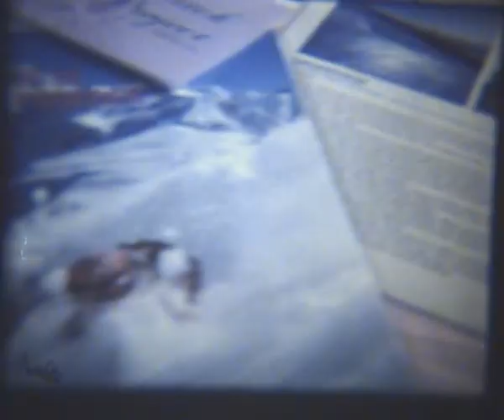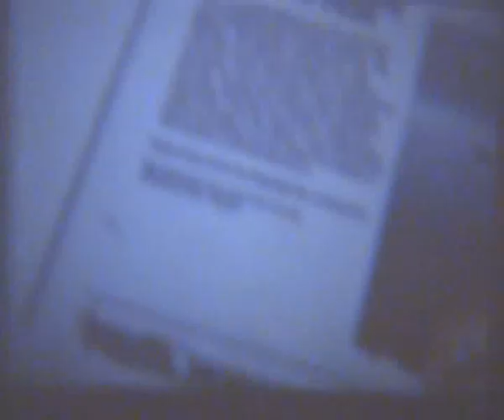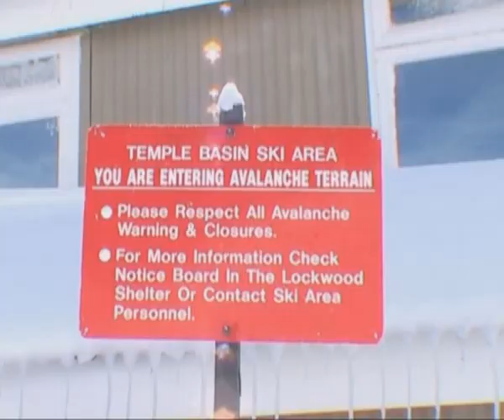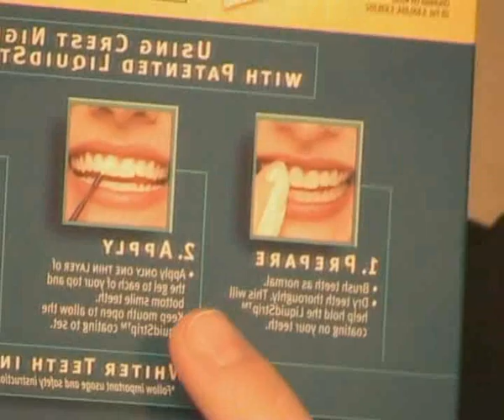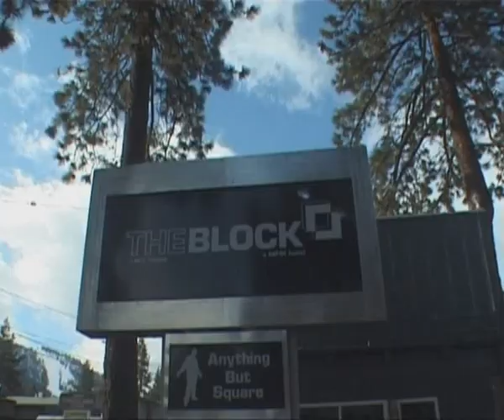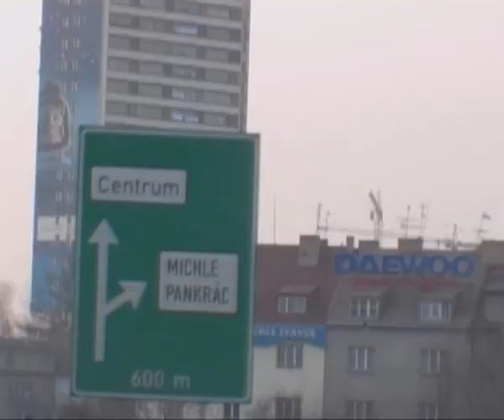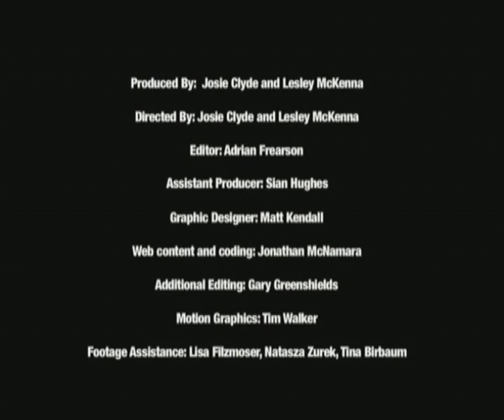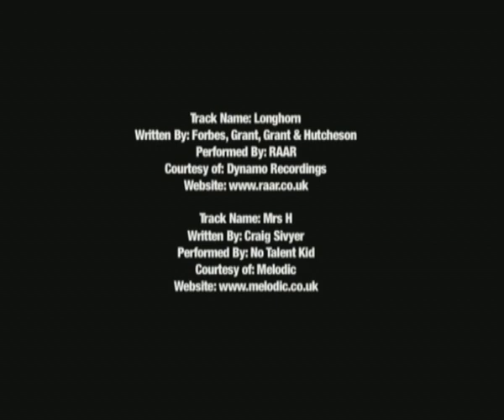Dropstich | Chunky Knit Productions | 2004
"DropStitch" is the first European girls snowboard film to be made and features some of the world's best professional snowboarders including Olympic medal winners and International Champions. DropStitch is directed by World No 3 ranked halfpipe rider Lesley McKenna - "The motivation for me to make this film is that I wanted to show people what it is like to be a professional snowboarder. Snowboarding is such a great lifestyle and I hope by making DropStitch we can motivate other girls to get involved in the sport. Now there is a really strong field of international female snowboarders that travel, live and ride together and I felt their efforts, trials and tribulations deserved to be documented"

Contents
12 rider sections: Featured Riders include Natasza Zurek, Kjersti Buaas, Tina Birbaum, Stine Brun Kjeldaas, Vera Janssen Torah Bright, Lisa Filzmoser, Emily Akerblom amongst others.
Trip Sections: New Zealand, Iceland, Czech Republic, USA, Europe
Extras: Injury Section, Team Sections, Disco Dancing, Competition riding, Photo Gallery plus more Running time: Main feature - 45 min. Total Running time - 60min+